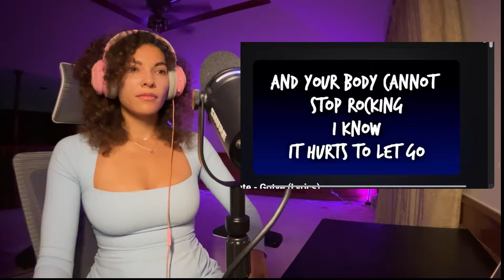RIP Puppies and Kitties Reacting to Bronte Gotye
More Maddy:  @maddyattack

Have a video you want Maddy to react to?